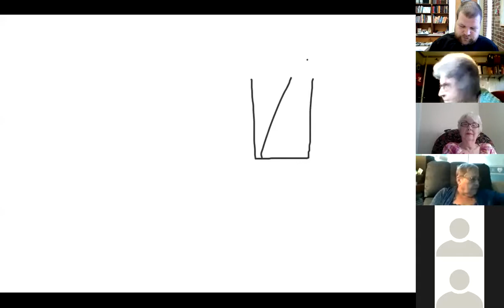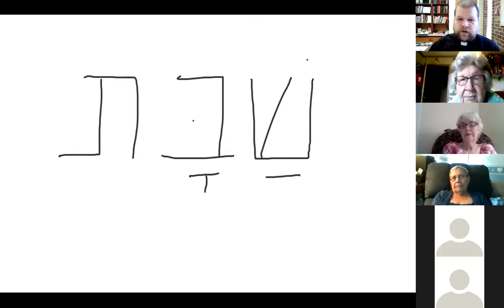Small Catechism 3rd & 4th Commandments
Join us as we explore the 3rd and 4th Commandments and discuss what they mean for modern Christians with the help of Luther's Small Catechism.